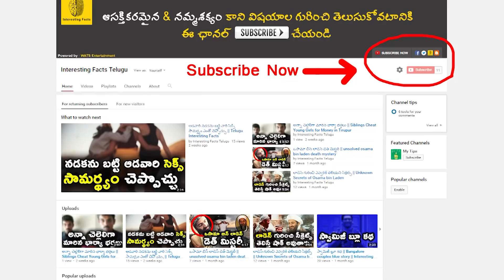అత్యంత ప్రమాదకరమైన అంతరిక్ష మిషన్స్ || Most Dangerous Space Missions Of All Time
Watch Most Haunting Space Missions / Most Disastrous Space Travel Catastrophes / The Most Dangerous Part of Space Travel: Coming Home / How Dangerous is Deep Space Travel to Mars and Beyond ? / Telugu Interesting Facts